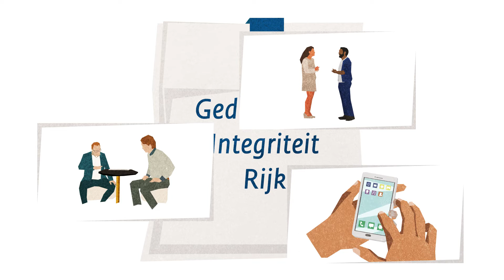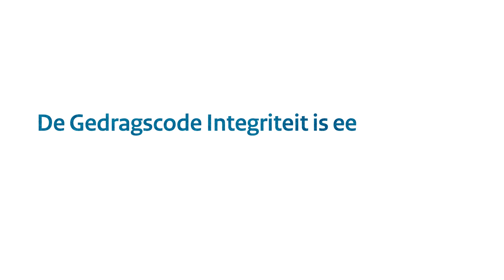Nieuwste video's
Als rijksambtenaar ben je in een bijzondere positie. Je werkt in dienst van de samenleving, met geld van ons allemaal. Dat vereist integer gedrag van iedereen die voor de rijksoverheid werkt; ambtenaren, maar ook externen.